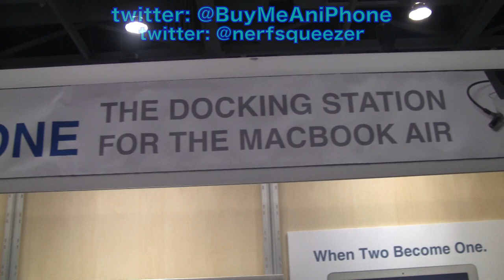Macworld | iWorld 2012 LandingZone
Macworld | iWorld 2012: The LandingZone is an all in one, effortless docking system for your Macbook Air like no other.  Learn more about the LandingZone at their website below:

Check out our monthly giveaways. Apply to become a guest reviewer.